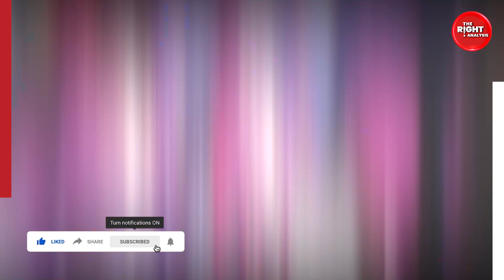Sushmit Sen की Lalit Modi संग तस्वीरें वायरल, क्या बोले Ex Boyfriend Rohman Shawl | Right Analysis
पूर्व मिस यूनिवर्स सुष्मिता सेन ( Sushmita Sen ) आईपीएल के फाउंडर ललित मोदी ( Lalit Modi ) संग नये रिश्ते की शुरुआत कर चुकी हैं. ललित मोदी ने सोशल मीडिया पर अपने रिश्ते का ऐलान भी कर दिया है. उन्होंने ये भी साफ किया कि अभी उन्होंने शादी नहीं की है. वहीं अब तक इस पर सुष्मिता सेन का कोई रिएक्शन सामने नहीं आया है. हालांकि दोनों की तस्वीरें इनके मजबूत रिश्ते की गवाही जरूर दे गई. वहीं अब ललित मोदी और सुष्मिता के रिश्ते पर एक्स बॉयफ्रेंड रोहमन शॉल ( Rohman Shawl ) का रिएक्शन सामने आया है.